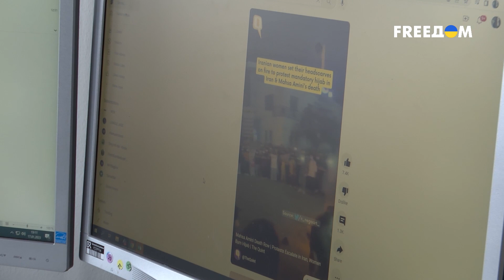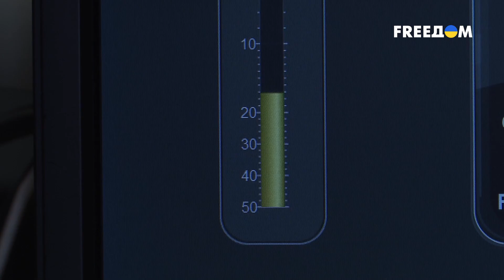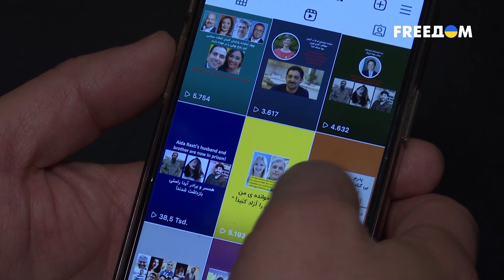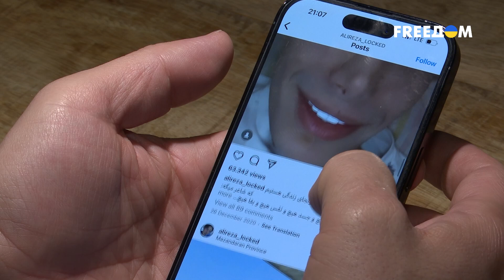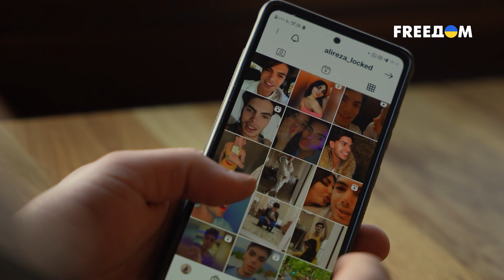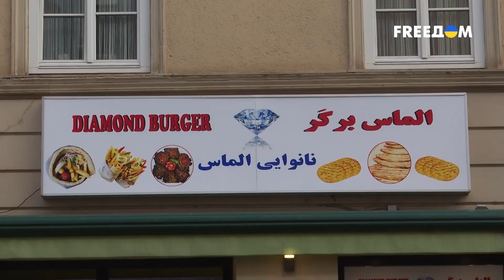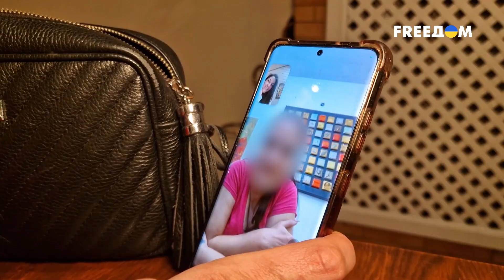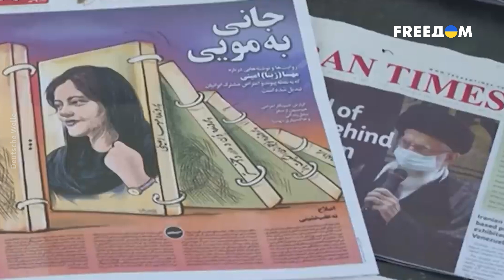Жизнь без свободы: как иранцы борются с режимом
Иран охватили протесты, ситуация там накалена до предела. Властям не удается заставить протестующих смириться с постоянным ущемлениями прав и свобод. Сегодня в стране тотальная цензура, люди, парализованные страхом, бегут оттуда в неизвестность. Там блокируется интернет, а чтобы быть блогером в Иране, нужна смелость. Гомосексуальность в Иране считается болезнью, а права женщин полностью растоптаны.
Подробнее о ситуации в Иране и борьбе общества с режимом – в материале.